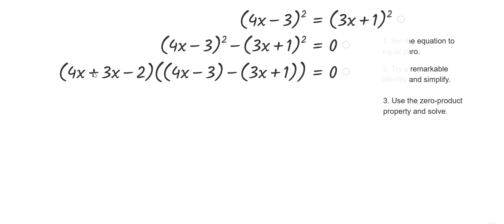Solving Equations using Factorization 2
This video is used on the Tabshoura Platform in Grade 8 Math Chapter Equations